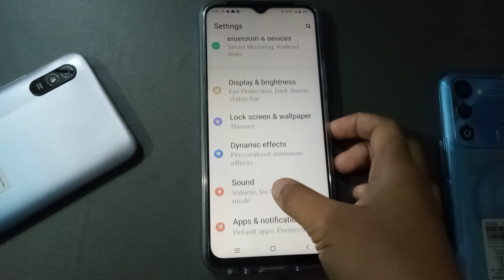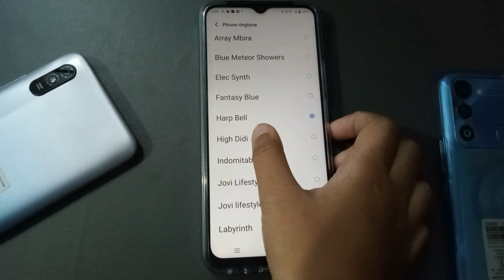Vivo y35 incoming call first impression with screen off